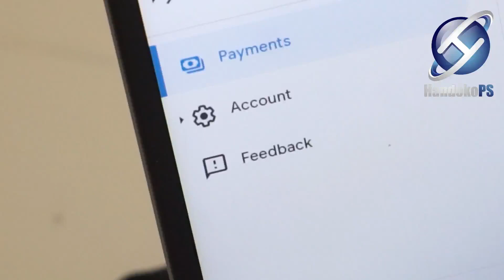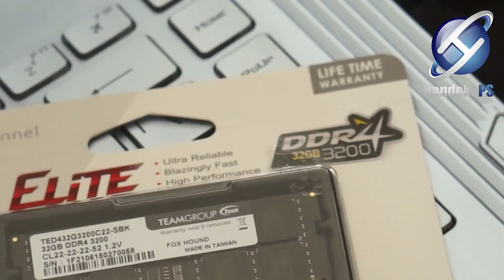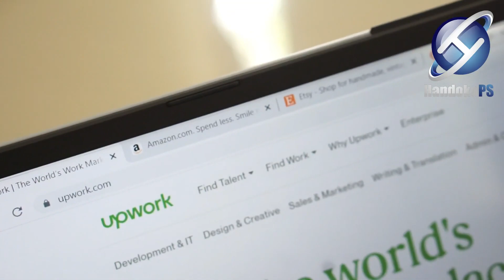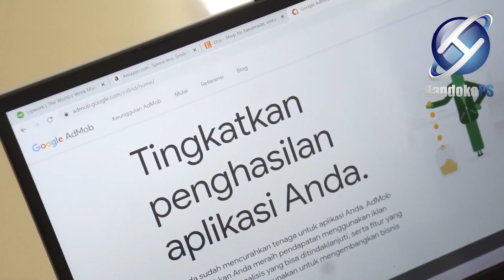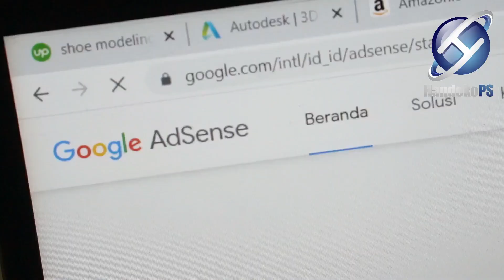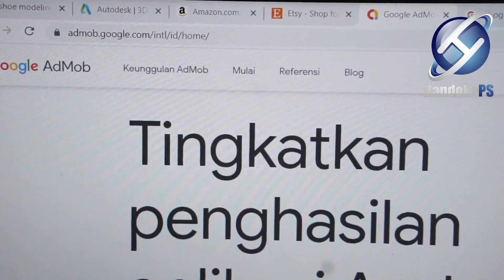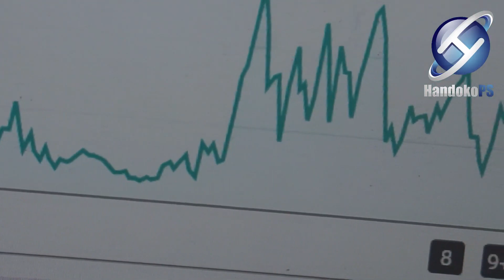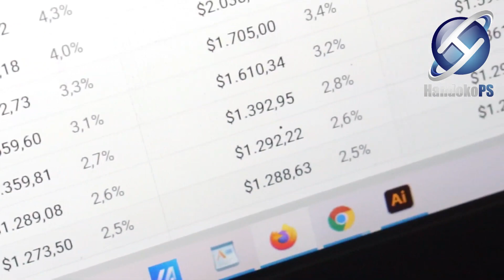Akhirnya Tembus $50.000 🥳 " Peluang Bisnis Online Bikin Anti Pengangguran " Terlalu Banyak Pilihan!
Apa Bila Ada Yang Ingin Ditanyakan Seputar info Kelas Online, Konsultasi Bisnis Online, Rekomendasi Bisnis Online, Peluang Bisnis Online " Yang Ber-modal Atau Tanpa Modal "  Bisa Menghubungi Saya Melalui Nomor WhatsApp Berikut : 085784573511

Terlalu banyak pilihan bisnis di dunia internet membuat saya padat dengan jadwal aktifitas kerja walau cuma dari rumah untuk di titik awal membangun aset digital, namun sekarang uda membuahkan hasil yang tidak sedikit sehingga kerja keras yang saya luangkan selama bertahun-tahun kini sudah terasa dan di video ini saya akan buat vlog sederhana mengenai peluang kerja atau bisnis online yang bisa kita manfaatkan untuk menghasilkan cuan / income / pendapatan cuma kerja dari rumah saja.